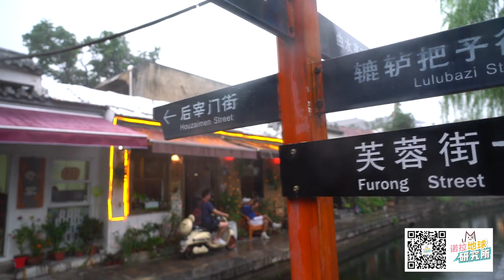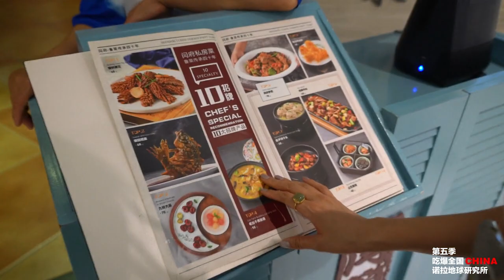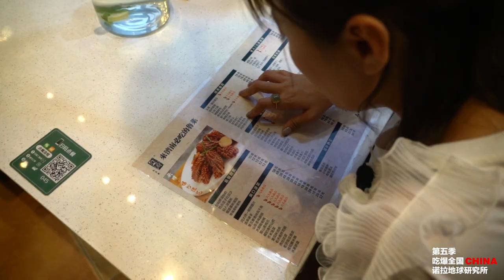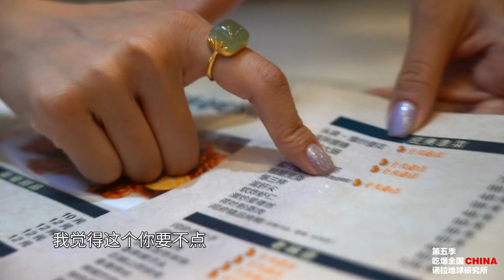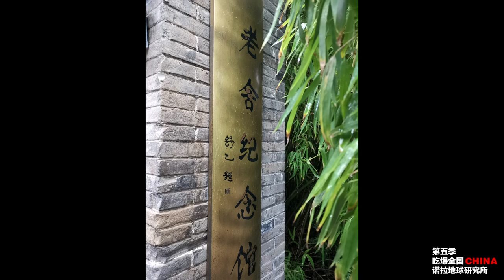吃爆全国02集：大明湖畔的吃货们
终于吃到了第一口鲁菜！豆腐做的也很好吃，就是性价比很低，太贵了哈哈哈哈哈哈哈